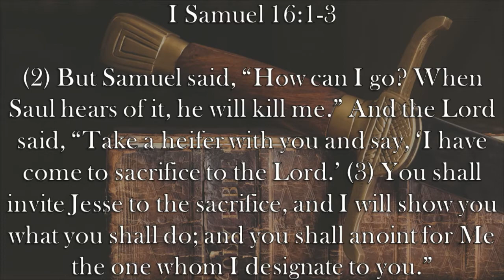Chaplain's Report- Did God Command Samuel to Lie?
Samuel fears for his life when God commands him to anoint a new king in I Samuel 16:1-3.  God instructs Samuel to tell people he is going to Bethlehem to sacrifice instead.